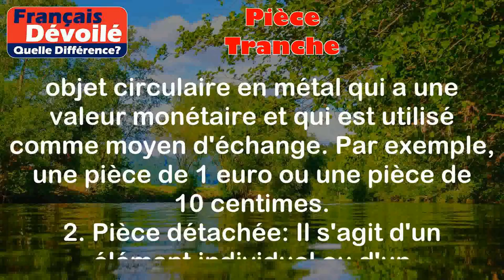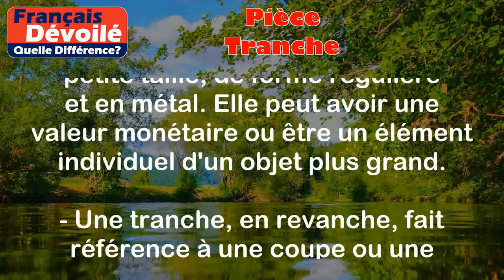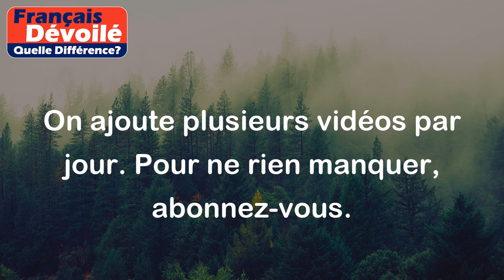Pièce et Tranche (Quelle Diff.)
Pièce:
La pièce désigne souvent un objet de petite taille et de forme régulière, généralement en métal.

Voici deux exemples de l'utilisation du terme "pièce" :
1. Pièce de monnaie : Il s'agit d'un objet circulaire en métal qui a une valeur monétaire et qui est utilisé comme moyen d'échange. Par exemple, une pièce de 1 euro ou une pièce de 10 centimes.
2. Pièce détachée : Il s'agit d'un élément individuel ou d'un composant qui fait partie d'un objet plus grand et qui peut être séparé de cet objet. Par exemple, une pièce détachée d'une machine à laver ou d'une voiture.

Tranche:
La tranche, quant à elle, se réfère souvent à une coupe ou à une portion d'un objet plus grand.

Voici deux exemples de l'utilisation du terme "tranche" :
1. Tranche de pain : Il s'agit d'une portion coupée d'une baguette ou d'un morceau de pain. Par exemple, une tranche de pain pour faire un sandwich.
2. Tranche de viande : Il s'agit d'une portion coupée d'une pièce de viande. Par exemple, une tranche de jambon ou une tranche de bœuf.

Différence entre les deux termes :

La différence entre "pièce" et "tranche" réside principalement dans la forme et la taille de l'objet qui est désigné.

- Une pièce est généralement de petite taille, de forme régulière et en métal. Elle peut avoir une valeur monétaire ou être un élément individuel d'un objet plus grand.

- Une tranche, en revanche, fait référence à une coupe ou une portion d'un objet plus grand, comme une portion coupée d'une baguette ou d'une viande. Elle peut avoir différentes formes et tailles en fonction de l'objet d'origine.

En résumé, une pièce est souvent un objet individuel en métal, tandis qu'une tranche est une portion coupée d'un objet plus grand.